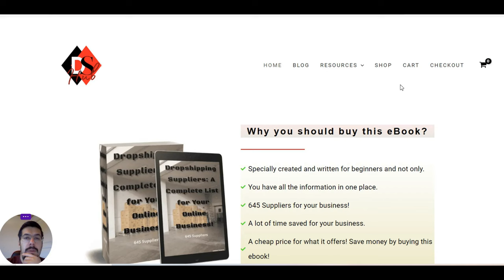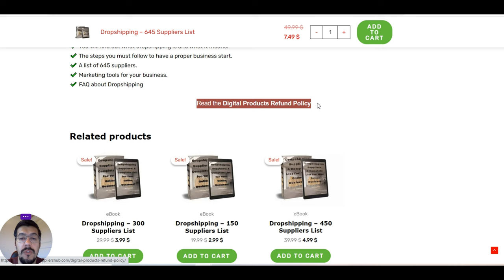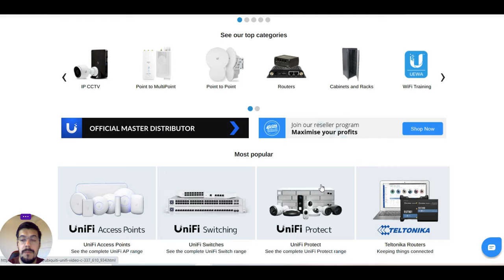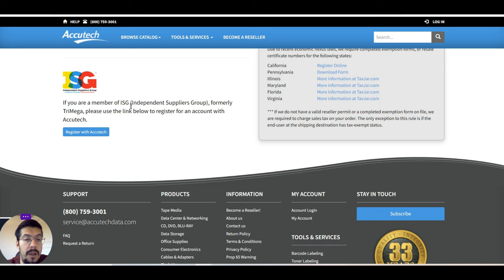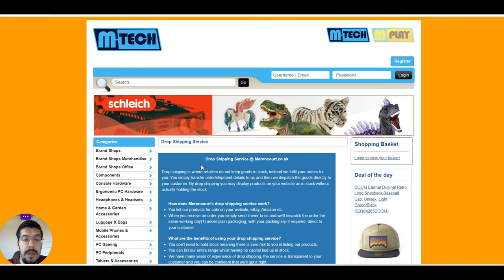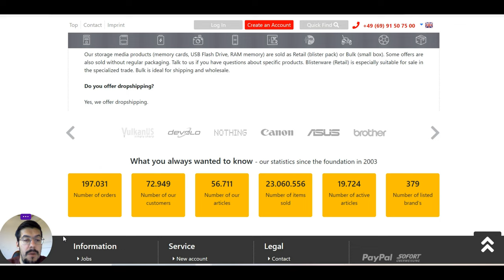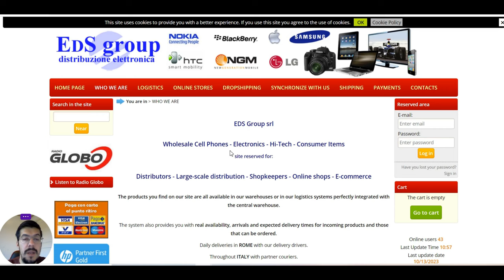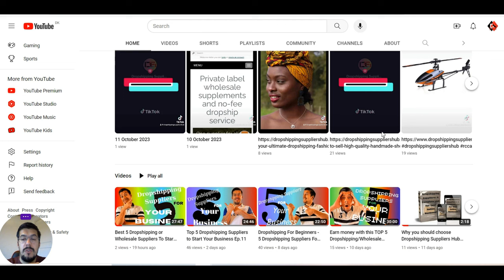Top 5 Dropshipping Suppliers in 2024 - Ep.16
❗ Email Marketing

❗ Hosting

❗ Free Hosting